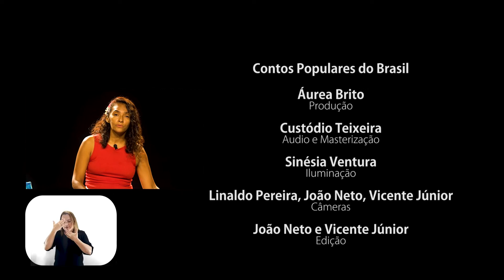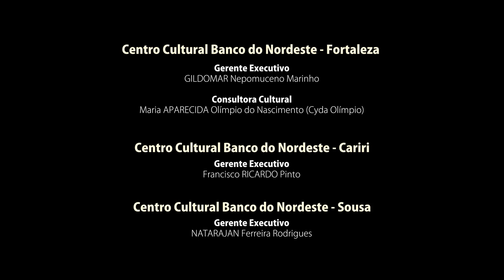Contos Populares do Brasil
Bette Gomes (Cia. Luz do Conto)

Imersa no imaginário dos Contos Populares do Brasil, a contadora de histórias Bette Gomes traz histórias variadas, adaptadas de acordo com a cultura de cada lugar e cheias de seres encantados do imaginário popular.